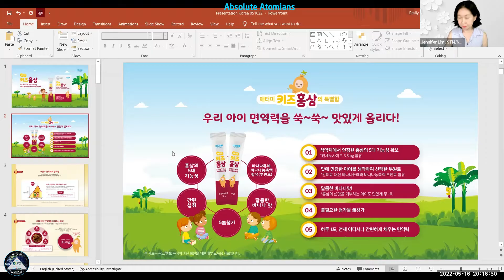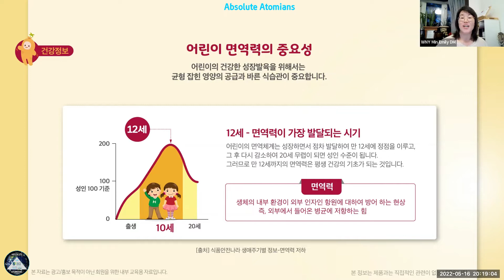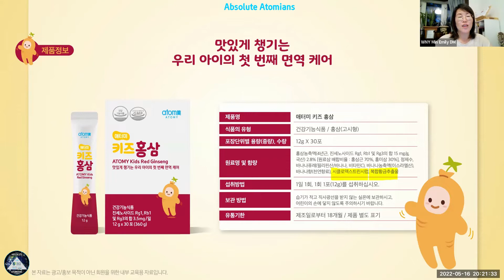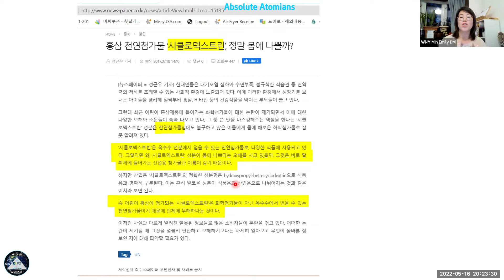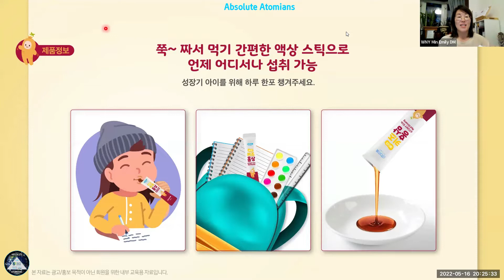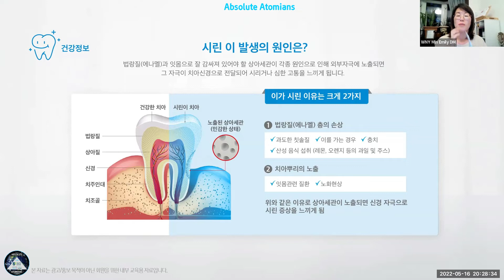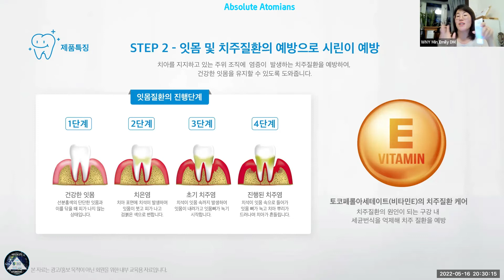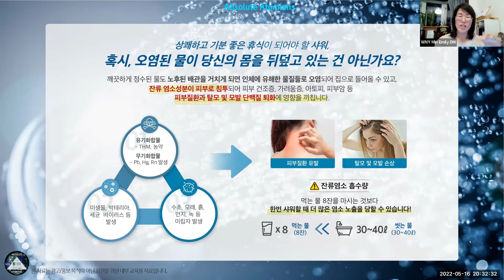(Korean) 애터미 제품소개 by DM. 허민정 - 앱솔루트 애터미안스 한국어 세미나 0516-2022